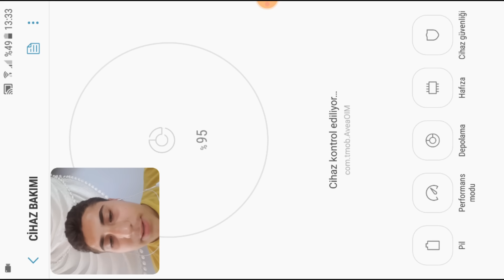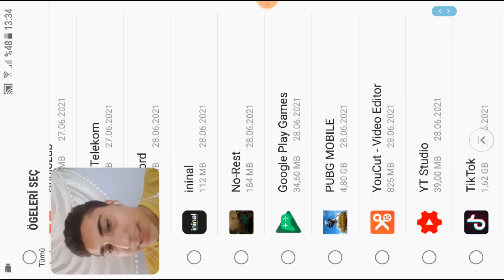ÖCÜ TİTRETTİ BENİ TİTRETTİ!!! - Eyes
İyi seyirler... Daha fazlası için beğenmeyi unutmayın.